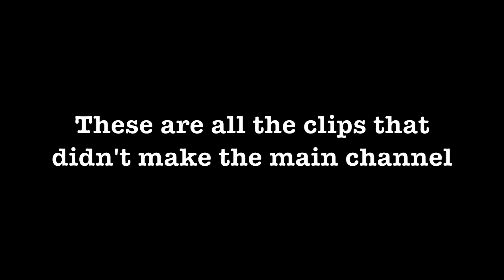THIS WAS ALL A SECRET!! DELETED SCENES!!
Get your first audiobook and 2 Audible Originals free when you try Audible for 30 days
or text daviddobrik to 500500 !

These are the bloopers and clips that didn't make the vlog!!

Vine: @DavidDobrik
Musically: @DavidDobrik

Seth - @sethfrancois

Lindsey: @lindseygroll